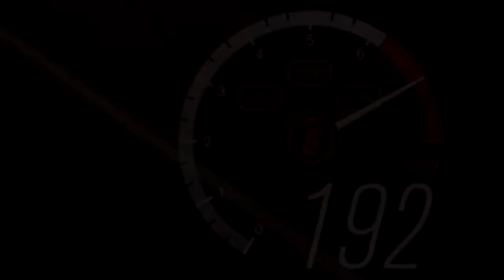Forza Horizon 3: Grand Theft Horizon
Hello, I've decided to make something a little bit different. I tried to make it feel like grand theft auto without the killing and what not. I think it came out pretty good.

By: SRT-M1tch